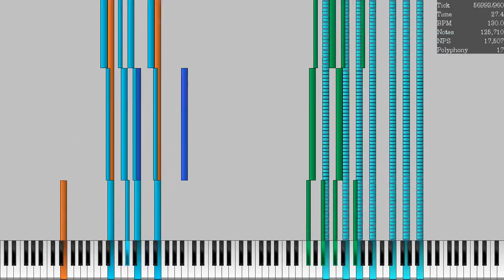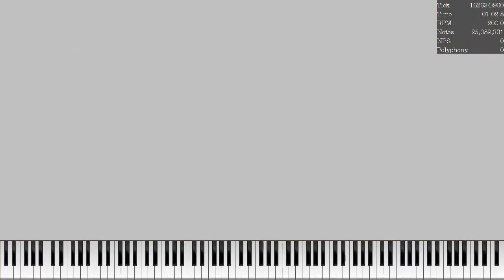When CSM isn't home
Basic Diagnosis
File Size: 191.46MiB
Resolution: 960
Tracks: 82
Notes: 25,089,331
Memory to Open: 1.02GiB
Duration: 01:02.4
Tempo: 130.00～200.00

[!] Overlapping Notes
Overlapping Notes: 2,754,627～8,329,993 Hashtags (ignore): blackmidi midi nutmidi orangepaprika67 danidanijr dream2504 piano impossiblepiano notes bpm #2023